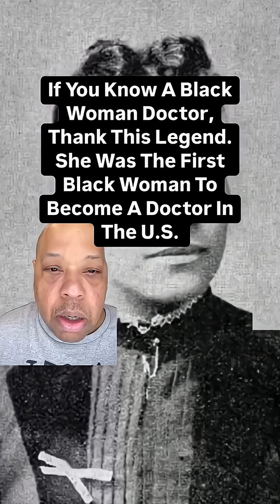Dr. Rebecca Lee Crumpler: The First Black Woman Doctor Who Healed Against All Odds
In 1864, while slavery still existed, Dr. Rebecca Lee Crumpler became the first Black woman in America to earn a medical degree. Rejected by hospitals and patients, she persisted—treating freed people after the Civil War and writing one of the first medical books by a Black author. She changed history.